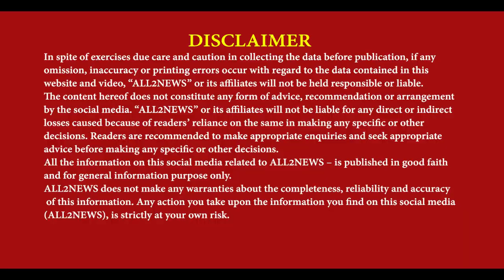Dera Baba Nanak BJP Meeting, Amit Shah's Gurdaspur rally | Mandal President Gurbaksh Singh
ਡੇਰਾ ਬਾਬਾ ਨਾਨਕ ਚ ਬੀਜੇਪੀ ਦੀ ਵਿਸ਼ੇਸ਼ ਮੀਟਿੰਗ
ਗ੍ਰਹਿ ਮੰਤਰੀ ਅਮਿਤ ਸ਼ਾਹ ਦੀ ਰੈਲੀ ਨੂੰ ਲੈਕੇ ਕੀਤੀ ਗਈ , ਕੇ ਜੀ ਭੰਡਾਰੀ, ਰਾਜੂ ਪੰਡਿਤ ਜਿਲ੍ਹਾ ਸਕੱਤਰ ਰਾਜੇਸ਼ ਬਾਬਾ , ਸ਼ਿਵ ਪਾਲ ਰਾਜਨ ਅਤੇ ਨਵਨਿਯੁਕਤ ਮੰਡਲ ਪ੍ਰਧਾਨ ਗੁਰਬਖਸ਼ ਸਿੰਘ, ਤੇ ਰਾਜੂ ਪੰਡਿਤ ਜਿਲ੍ਹਾ ਸਕੱਤਰ
Dera Baba Nanak BJP Meeting,  Amit Shah's Gurdaspur rally, Mandal President Gurbaksh Singh, KG Bhandari, Raju Pandit District Secretary Rajesh Baba, Shiv Pal Rajan